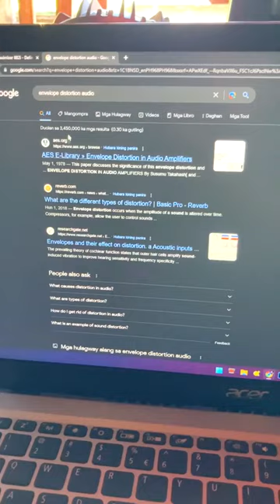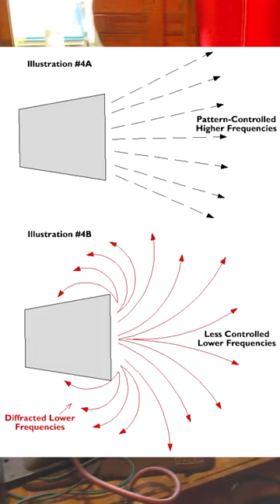ANU BA TALAGA PURPOSE NITO??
BBE Sonic maximizer, para saan?, at paano gamitin